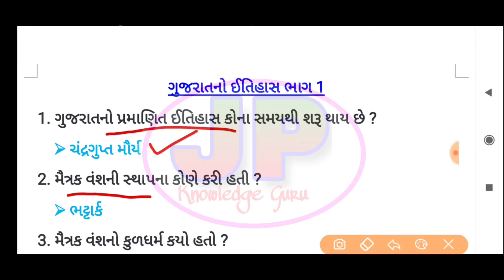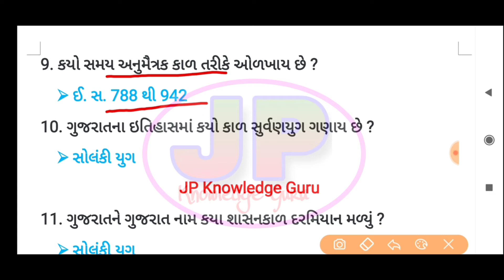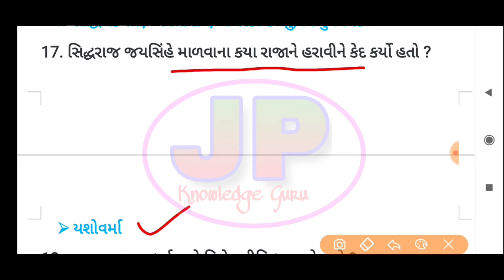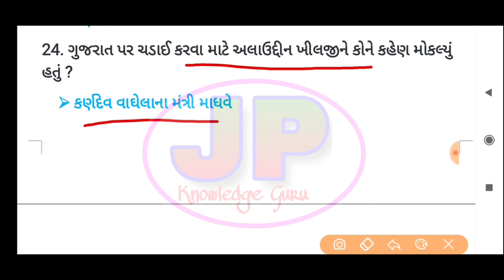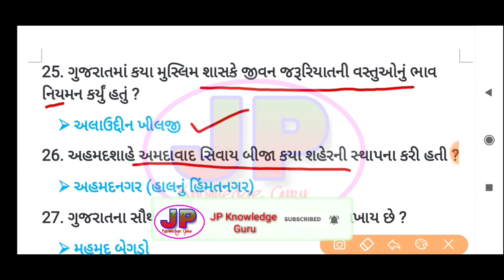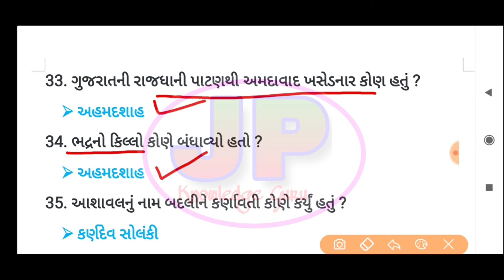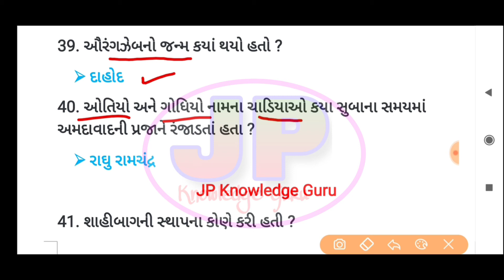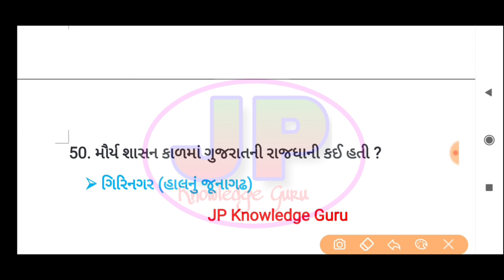Gujarat No Itihas | ગુજરાતનો ઈતિહાસ ભાગ 1 | Competitive Exam | Bin sachivalay | Gpsc | Dyso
About This Video :
Aa video ma gujarat no itihas vishe one liner questions chhe.

ગુજરાતનો ઈતિહાસ ભાગ 2

ગુજરાતનો ઈતિહાસ ભાગ 3

About This Channel :

આ ચેનલમાં સ્પર્ધાત્મક પરીક્ષા માટે ઉપયોગી મટેરિયલ મુકવામાં આવે છે, જેમાં General Knowledge , Bhartiy Bandharan, પ્રશ્નસંગ્રહ, અને સાથે બીજા ટોપિક પણ મુકવામાં આવશે. જે સ્પર્ધાત્મક પરીક્ષાની તૈયારી કરતા મિત્રો ને મદદરૂપ થશે.

ગુજરાતનો ઈતિહાસ